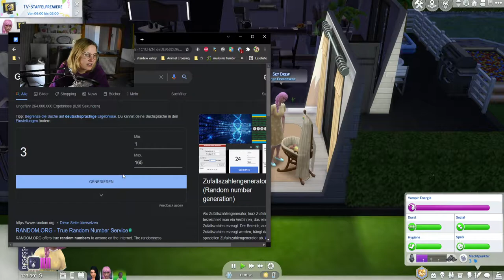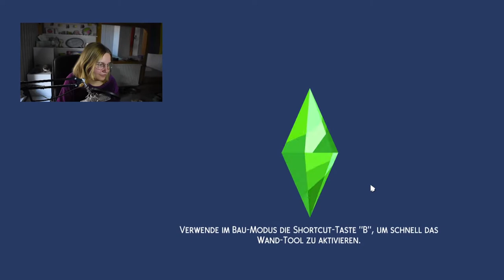Die Tochter meiner Simin ist das süßeste Wesen! 🥰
Bei kurzer Lebensdauer stand der Geburtstag der Kleinen natürlich schnell an. Sie ist aber unfassbar süß! Carla und Sky versuchen nebenbei die Betrugsmiesere hinter sich zu lassen...

➡️ Origin-ID: muligurly